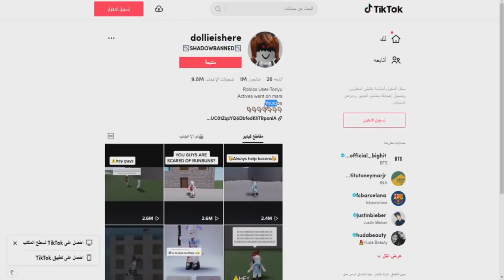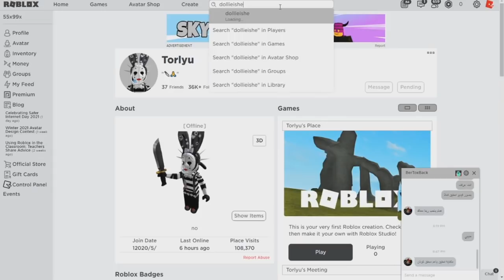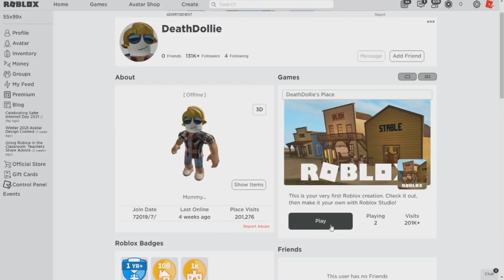كشف وجه ديث دوللي الحقيقي علي التيك توك ( بنت صينية ) 😱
كشفنا ديث دوللي وهل يا تري هي الشخصية دي ولا لأ وليه بتمسح الفيديوهات اللي بتصورها ايه السر ؟؟
deathdollie تعتبر بتنتهي وليس لها وجود من الان